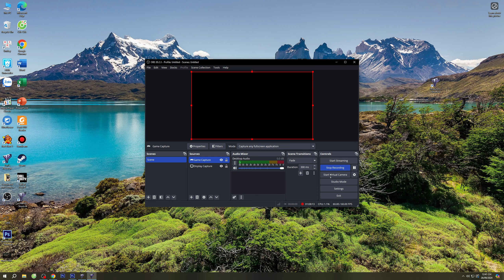Red Alert 2 | DJM Map | Extra hard | 7 vs 1 | Great britain